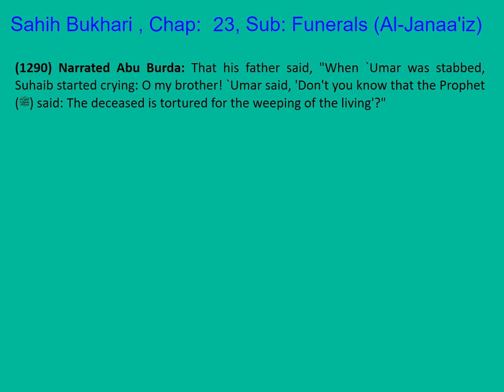0258 Sahih Bukhari English Chapter 23 Funerals (Al-Janaa'iz) Part 11 of 32 Hadith 1286-1290